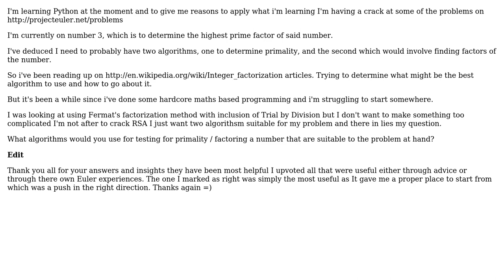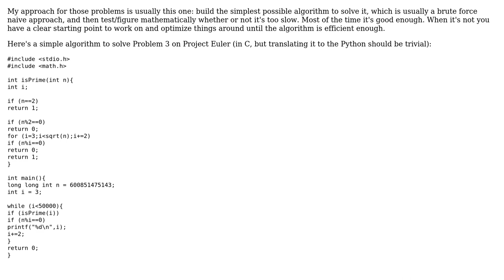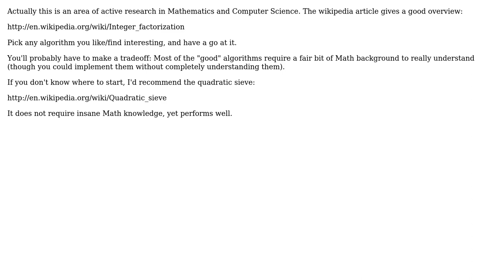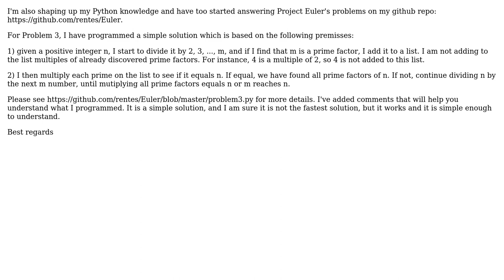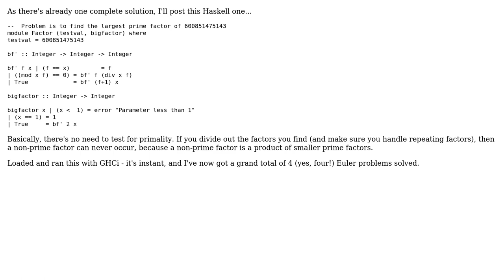What would be an appropriate algorithm to factorise numbers in the range of a few billion?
Software Engineering: What would be an appropriate algorithm to factorise numbers in the range of a few billion?

With thanks & praise to God, and with thanks to the many people who have made this project possible! | Content (except music & images) licensed under CC BY-SA | Music | Images & others | With thanks to user sleske user sebastiangeiger user pdr user Miguel Rentes user Jack V. user Daniel Scocco user Chris and the Stack Exchange Network Trademarks are property of their respective owners. You are responsible for your own actions.